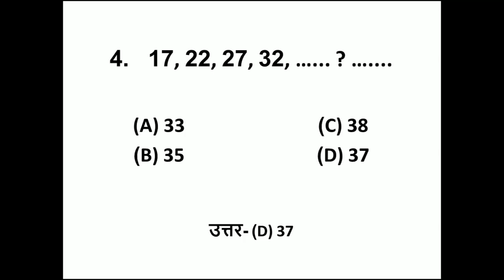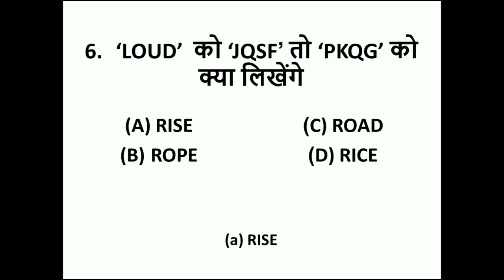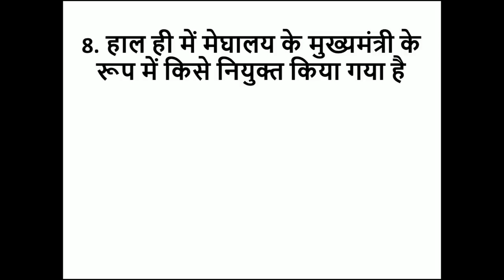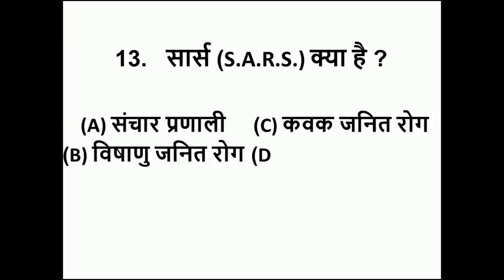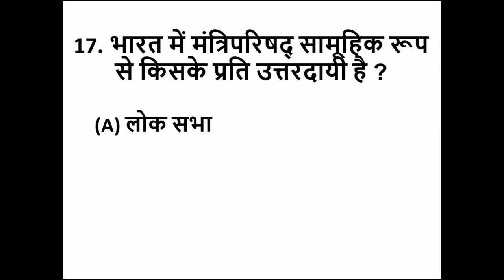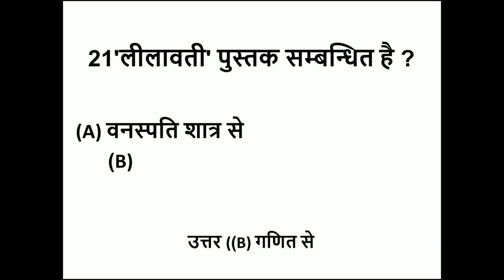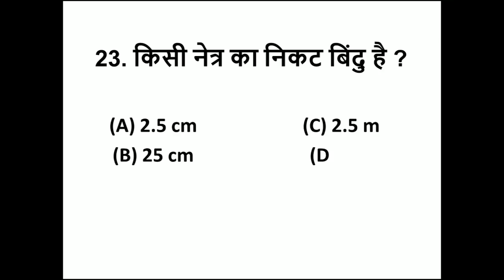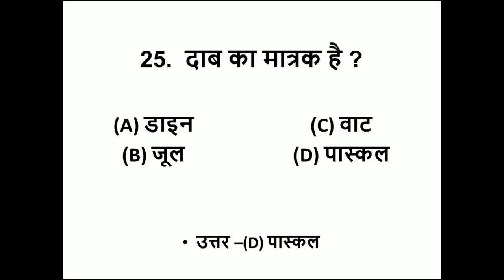RAILWAY GROUP D PRACTICE SET-33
RAILWAY GROUP D PRACTICE SET-33 FOR ALP LOCO PILOT AND TECHNICIAN.THIS IS MOCK TEST MODEL PAPER.
THANKS,
LIVE SHIKSHA TUBE